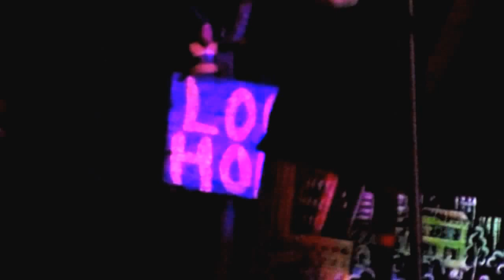LOCAL HONEY - "Moondance" HDV 1152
Local Honey playing at the Blackbird Bistro in Roseburg, OR. on 21 Nov 2015. From Coquille, OR., Local Honey includes Mary Schaffler (vocals), George Cordes (drums), Nick Gardner (lead guitar, vocals), Brad Brown (guitar, mandolin, vocals), and Brian Bryan (bass, vocals).  They play Western Swing, rockabilly, classic rock, Americana, jazz, originals and more!